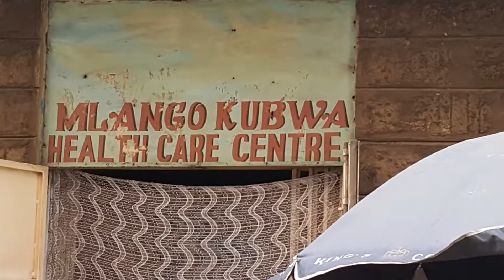Carlton Hall Video Blog - Worshiping and Working in Kenya.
This video depicts scenes of my work in Kenya, worshiping at Bread of Heaven Deliverance Church, working with Nairobi coalition and eating a traditional Kenyan dish.